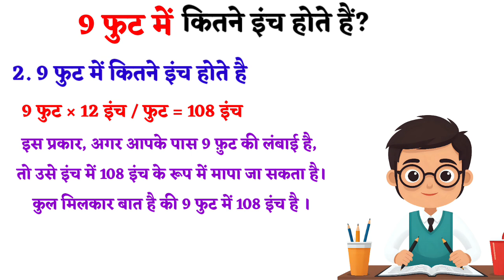नौ फुट में कितने इंच होते है? 9 foot mein kitne inch hote hain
1. फ़ुट और इंच का संबंध

- 1 फुट = 12 इंच

यानि दोस्त, अगर एक फुट होता है तो उसमें 12 इंच होते है । इसका मतब है की एक फुट की लंबाई में 12 इंच है ।

2. 9 फुट में कितने इंच होते है

वैसे एक फुट में तो 12 इंच है, मगर अब आपको पता हेाना चाहिए की 9 फ़ुट में कितने इंच होंगे? तो आइए इसे समझे

अगर आप 9 फुट को इंच में बदलते है तो इसके लिए आपको 9 को 12 से गुणा करना होगा । क्योकी ऐसा करने के बाद ही आप इसे इंच में बदल सकते है। तो आइए गुणा करके समझे की 9 फुट में कितने इंच है ।

9 फुट × 12 इंच / फुट = 108 इंच

इस तरह से दोस्तो एक फुट में 12 इंच है और 9 फुट में 108 इंच होते है।

इस प्रकार, अगर आपके पास 9 फ़ुट की लंबाई है, तो उसे इंच में 108 इंच के रूप में मापा जा सकता है।
कुल मिलकार बात है की सात फुट में 108 इंच है ।